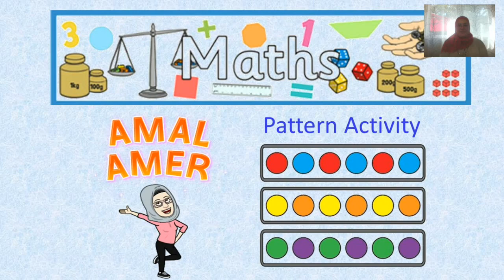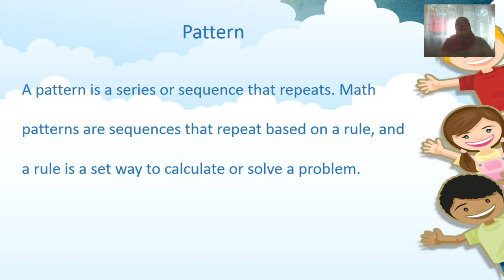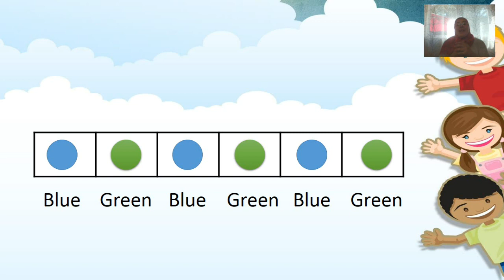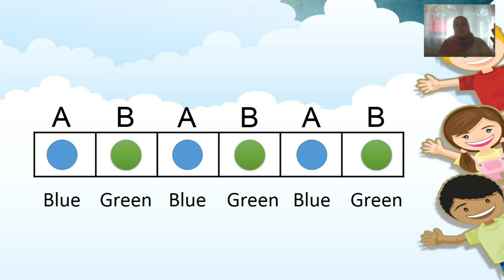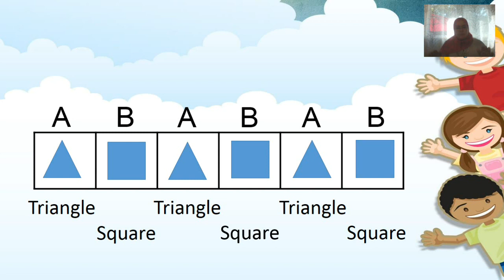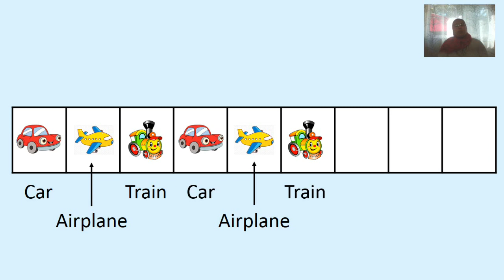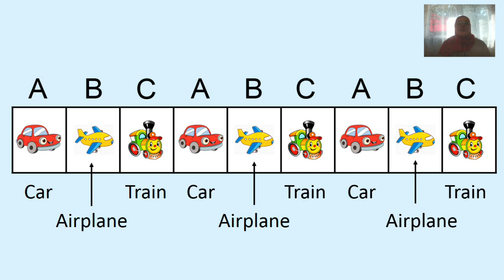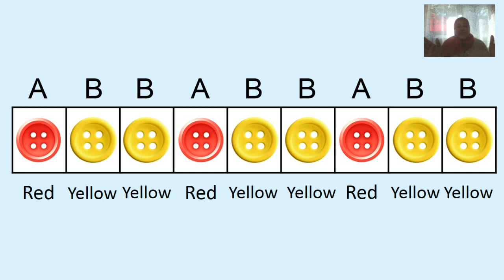الانماط بالانجليزية للأطفال Math, Pattern Activities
Pattern علم طفلك كيف يفهم و ينشئ ال